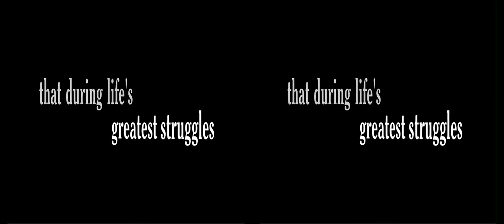One Hit From Home the Movie Trailer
After suffering a career ending knee injury, pro-baseball superstar Jimmy Easton (Dave Stone) returns to a place he has not been in a very long time. home. Here, Jimmy confronts darks memories from a tragic past as he tries to make peace with a life he once left behind. Things take an unexpected turn when he is forced back into the world of baseball as the coach of an underachieving college team. Coach's Jimmy's rocky relationship with Brandon Elliot (Johnny Meier), the team's only star, challenges both of them to deal with their similarly troubled pasts